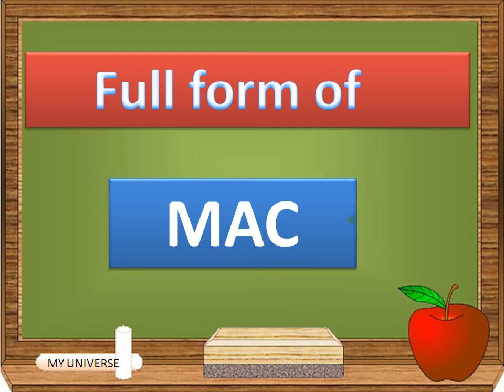Full form of MAC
Full form of MAC by my universe